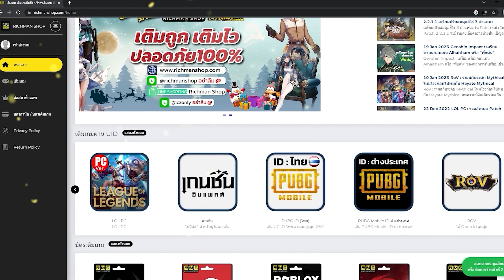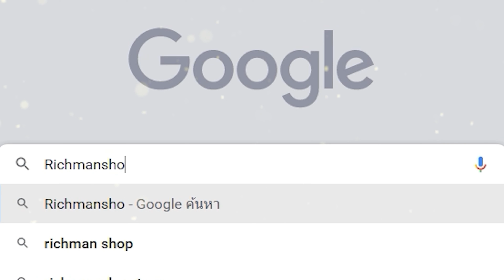Mission EVO: Survivor's Battlegrounds เกมมือถือแนวเอาชีวิตรอดจากซอมบี้และผู้เล่นเปิดให้เล่นแล้ว!